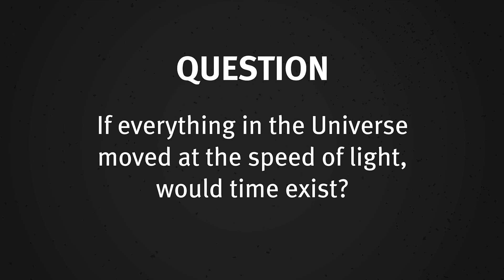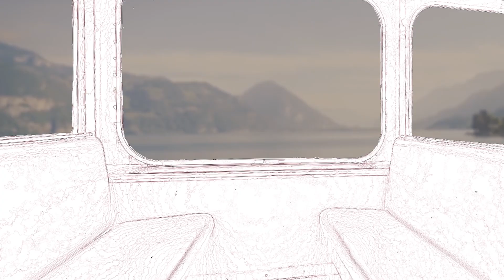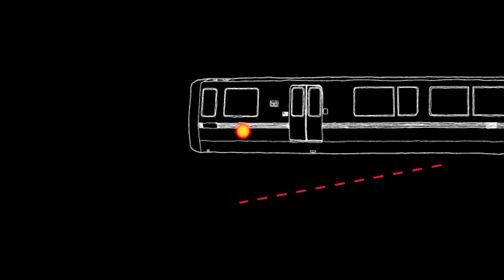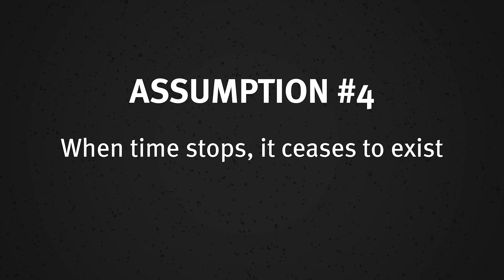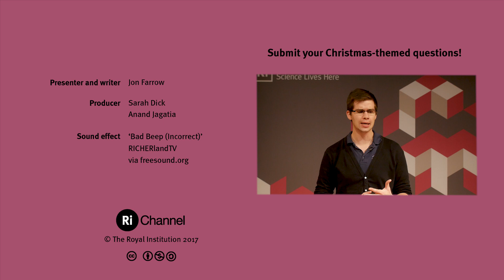What is special relativity? - Monthly Mailbag #10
If everything in the universe moved at the speed of light, would time exist? This is the question that Jon is puzzling over at this month's edition of Monthly Mailbag.

Does time slow down for moving objects? Can you get objects with mass to the speed of light? And if everything was going at the same speed, would we even be able to tell that anything was moving?

Let us know how Jon did with this explanation and if you have a burning science question you'd like us to answer next month, stick it in the comments section below.